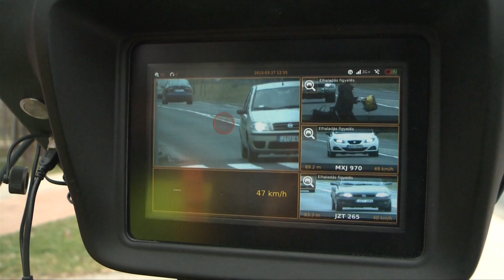Szolgálatban az új traffipaxok